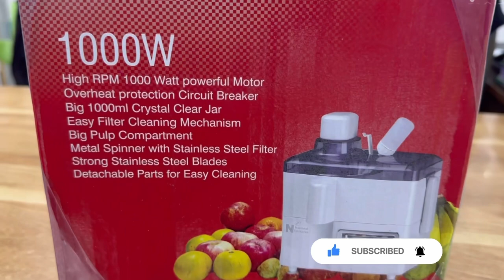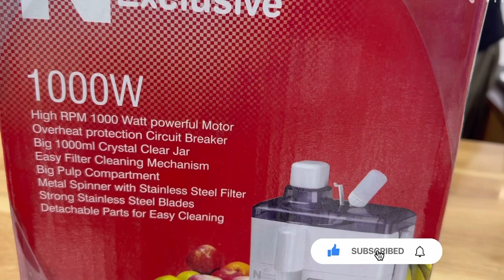National 3in1 juicer | Blender Machine | Grinder Machine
National 3 in 1 juicer | Blender Machine | Grinder Machine
National juicer price in Pakistan
Low price juicer
Low price 3in1 juicer
Kitchen gadgets market in lahore
Kitchen electronics item cheap price